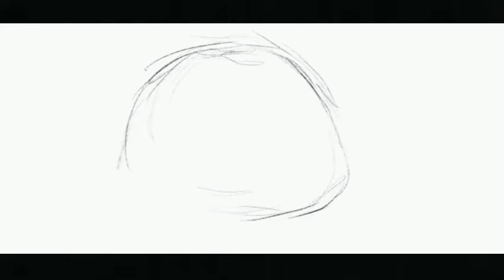Crazy horror anime Mr. Mine... MUST WATCH.